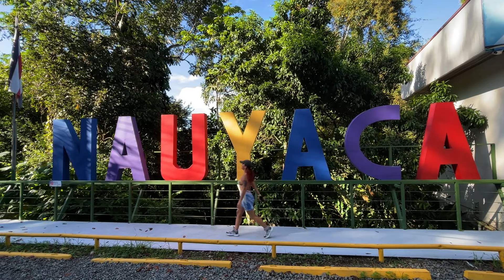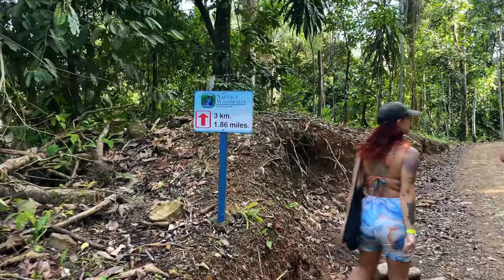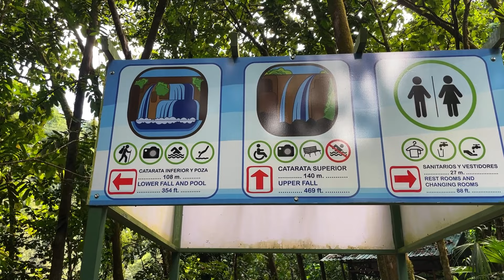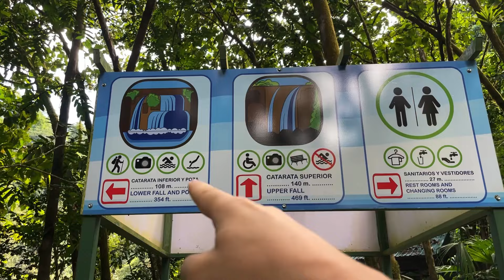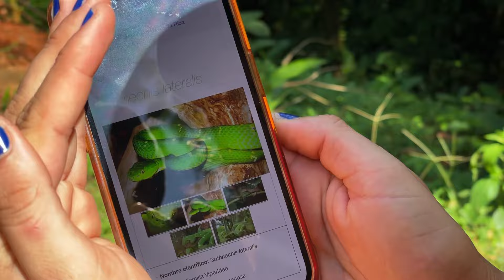THE BEST WATERFALL IN COSTA RICA 🇨🇷 | Nauyaca, Costa Rica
In this video we visit what may be the most beautiful waterfall in Costa Rica!! Watch as we check out Nauyaca Waterfalls and explore the trail that leads up to the falls. We arrive at Nauyaca early in the morning and begin the 4km walk towards the waterfall. On the way we encounter the incredible nature Costa Rica always offers, including beautiful views of a river, some monkeys, some peacocks & interesting plants. After a short but very hot hike we finally reach the upper and lower falls of Nauyaca and cool off with a much needed swim. We finish our day with some delicious Costa Rican cuisine and a sunset at Playa Hermosa in Uvita!

1) Bag Mode - Dusty Decks

2) Cupcake Delivery - Dylan Sitts

3) Gimme Something - spring gang